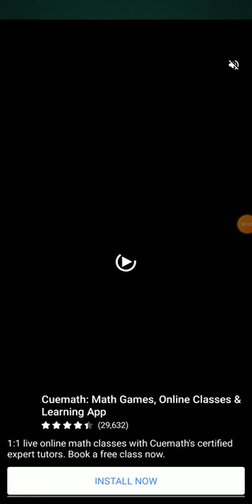mahjong level 34 hard to win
level 34 is hard